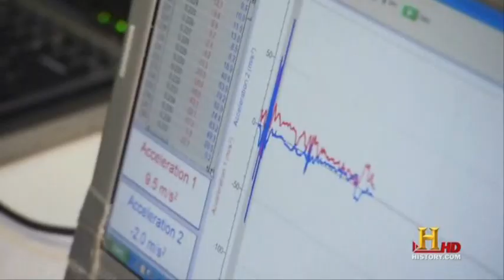Fastest Gun Ever.wmv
Taken from: Stan Lee's Superhumans

This guy "cocks" his gun twice for two shots in less than a tenth of a second.

Cocking a gun means you have to pull back the hammer that hits the bullet manually, with some other guns this happens automatically.